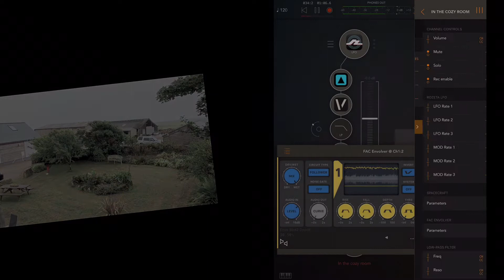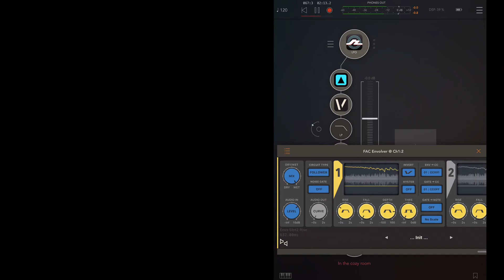In the cozy room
A little experiment with just one lane in aum. The sound is coming from deltavaudio spacecraft. Some parameters are controlled by brambos rozeta lfo. The sound then passes through fac envolver that controlles the low pass filters frequency. All this goes into fac maxima and imaginandos dlym.
All is done with the RISE, FALL & DEPTH knobs in the follower within envolver.